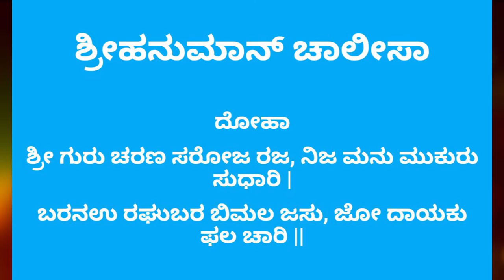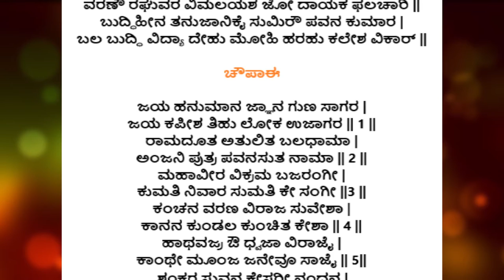ಹನುಮಾನ್ ಚಾಲೀಸಾ ಪಠಿಸುವುದರಿಂದ ಏನು ಪ್ರಯೋಜನ..? | Namma Dharma